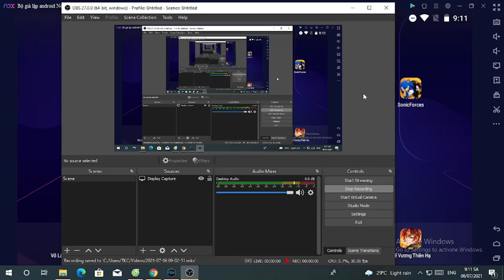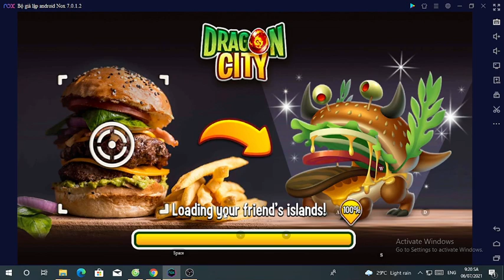Infinite Plays Dragon City part 56